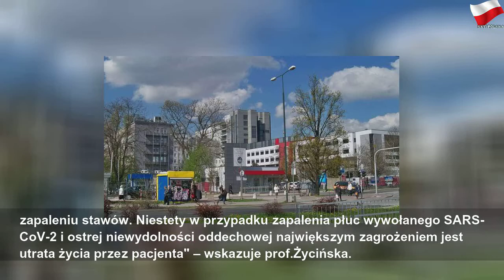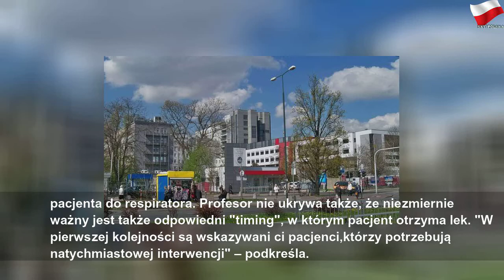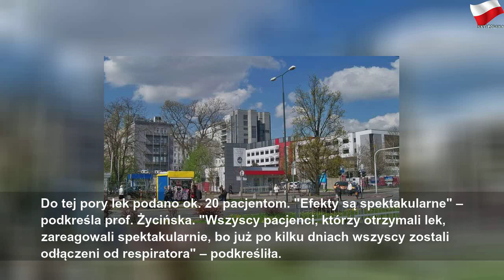Spektakularne sukcesy szpitala MSWiA w Warszawie w leczeniu COVID-19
sobota, 9 maja 2020
Spektakularne sukcesy szpitala MSWiA w Warszawie w leczeniu COVID-19 | Gray Mr